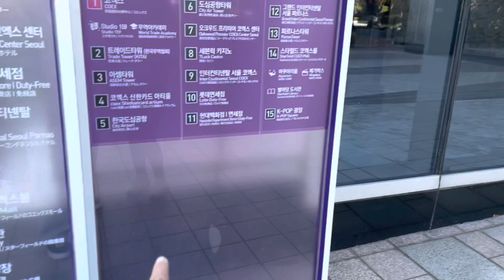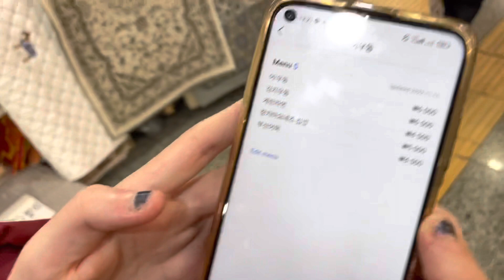How I spend my Weekend | Dance, Dance and Dance!!!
Hello everyone
I'm back with another new video. This is how I spend my weekends. I hope you guys enjoy watching this video and I will soon upload another interesting video.